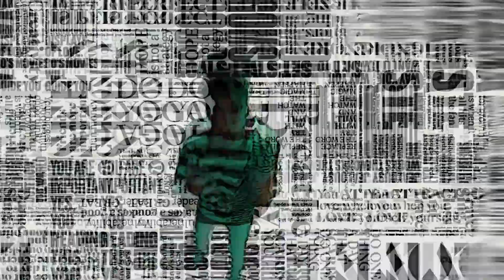Big Spendin (Overedit) 500 Subs!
Description

Big Spendin

(Overedit)

Let me know if I should do a make a Premium Pack!

It helps me out alot and gets me closer to 550 subscribers!

Social

Map Codes

-Pandvil HEAD-SHOT ONLY BOX FIGHT FREE FOR ALL:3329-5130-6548

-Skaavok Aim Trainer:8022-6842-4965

-DUO ZONE WARS (32 PLAYERS):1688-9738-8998

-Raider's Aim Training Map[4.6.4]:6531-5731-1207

Tags